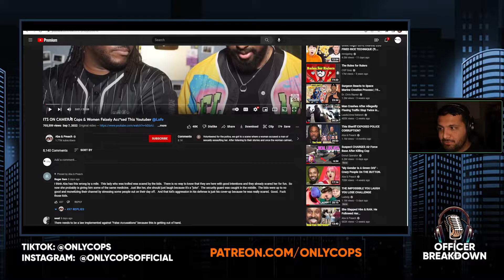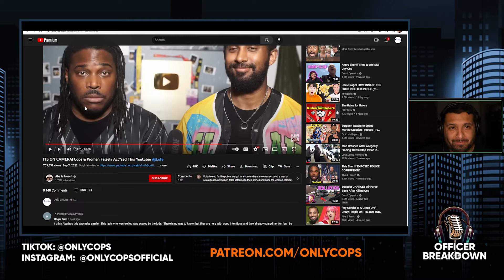ICYMI - Aba & Preach - Lofe Gets Falsely Accused (Officer Breakdown)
In case you missed it, our breakdown of Aba & Preach's video on Lofe being falsely accused of SA and having the cops called on him!

WARNING: The following video contains content that may be disturbing to some viewers, including gunshots, violence and graphic language.

Christian Glass, 22, called 911 to report that his vehicle had gotten stuck on a road in Clear Creek County, Colorado. During that call, he made statements that phycological experts said it was clear he was delusional and paranoid.

About an hour after arriving on the scene and pleading with Glass to get out of his car, a Clear Creek County deputy shot him five times. At the time he was shot, Glass was holding a knife that he picked up when the same officer broke a window of his car.

Former Texas Police Officer Josh discusses current events in law enforcement, viral police videos, and look at cop memes.

OFFICER BREAKDOWN is a series dedicated to taking deep dives into the inner workings of policing and the day to day work of officers nationwide. In this series, we'll do everything from breakdowns of bodycam videos to interviews with people and groups connected in all kinds of ways to law enforcement such as officers, activists, non-profits, city administrators, psychologists, and many more. As we like to say: Results Matter. Our hope is that by educating the public on what policing is really like and why, we can improve on those results to the benefit of both the officers and their communities.